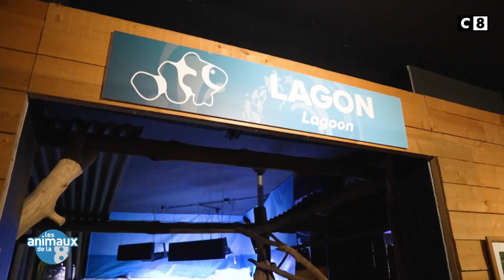Les poissons clowns dans le grand bain - Les animaux de la 8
Véritable bouffée d’air frais, les Animaux de la 8 met en scène la rencontre de Sandrine Arcizet et Elodie Ageron avec des éleveurs, des soigneurs, des vétérinaires, sportifs, et bien d’autres passionnés d’animaux. Toujours dynamiques et souriantes, elles n’hésitent pas à relever les défis les plus fous et à mettre la main à la pâte !